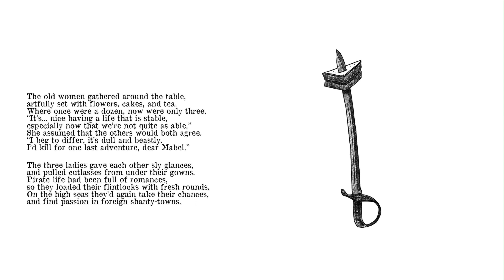"I'd kill for one last adventure," one of them said wistfully